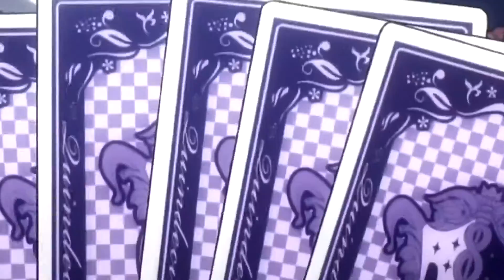Death Parade:The Game - AMV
NOTE: This AMV is made with non-profit or does not represent another company.